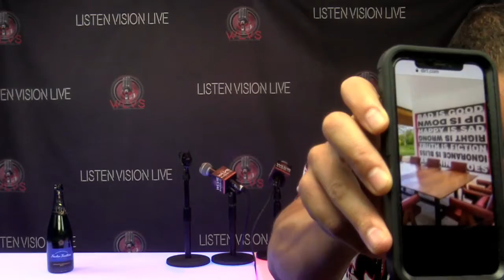Common Madness 6/16/20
Engineer: DJ Child